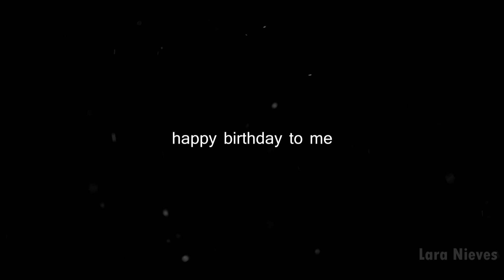HIP [My 15th Birthday!]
★ [audio]

★ de todas formas espero que les haya gustado lo que vieron y que tal vez les haya ayudado o inspirado. Si quieres, y para ayudarme, puedes Suscibirte y activar la campanita para no perderte ninguna de estas locas animaciones. ♡

[tags]

Animation meme, meme animation, meme, animation, short animation, short

[bye!♡]